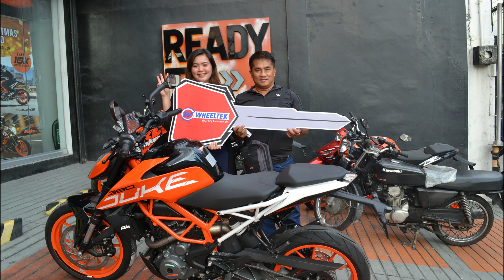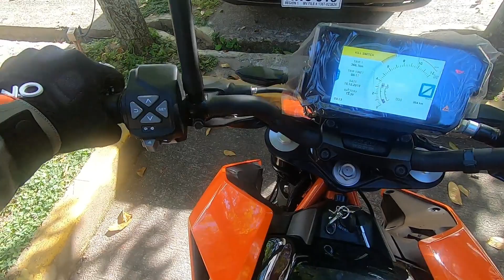Carrot's Blessing Ride | KTM Duke 390 V2 | Taraki Ride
Hello mga Taraki! This is our first Taraki Ride with the blessing of "Carrot", our new riding buddy, and a breakfast buffet sa Le Chef sa Baguio City para mag-celebrate!

Tara, ride na!